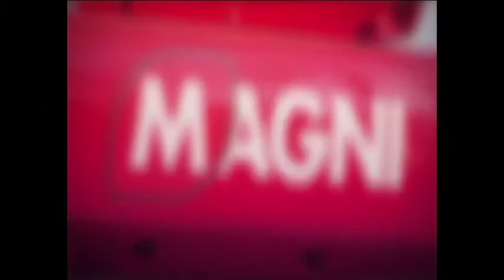2017 MAGNI RTH5.23 SMART S For Sale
Title: 2017 MAGNI RTH5.23 SMART S For Sale

Category: Telescopic